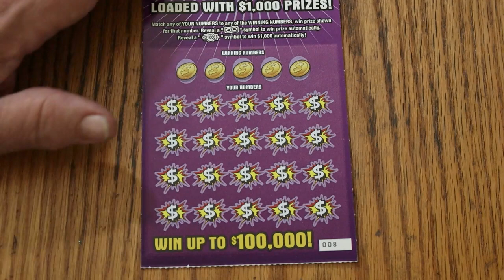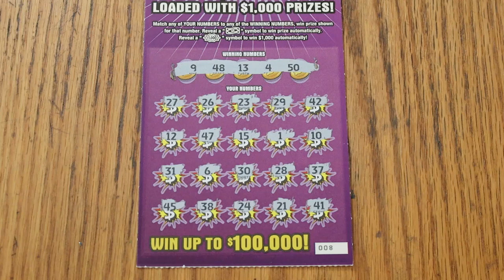ARIZONA LOTTERY💥DAY 4💥HIT $1,000💥🙂